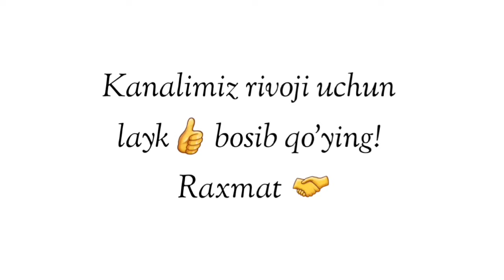Абдуллох Домла-Сехру-жодуни икки хил билиш йўли!-Abdulloh Domla